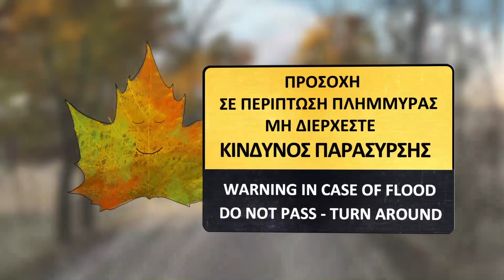ΠΔΕ - Πολιτική Προστασία - Πλημμύρες - Διασταύρωση Δρόμου με Χείμαρρο (2017)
2017 - Βίντεο της Γενικής Γραμματείας Πολιτικής Προστασίας «Διασταύρωση Δρόμου με Χείμαρρο».